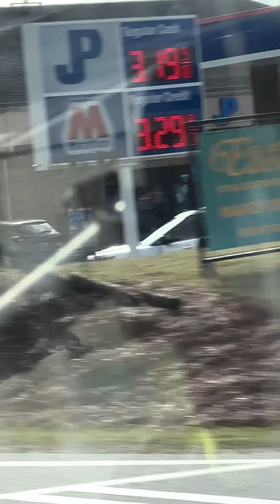Supporting national guard going out to defend up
We had an amazing turnout sending the national guard of f to defend us. I think there were about 30-35 jeeps and a motorcycle. The streets were lined with supporters from ppl, firefighters, pd etc. the amazing flag was hung from the bridge by the fire truck.  It was truly a heartfelt turn out